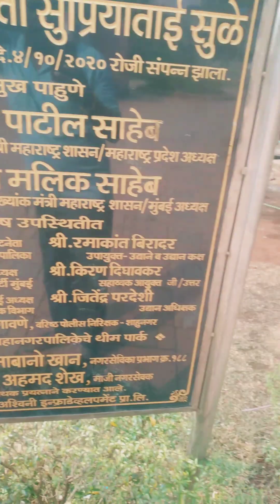sahidveerAbdulhamid || vlogvideo ||mahimeastdharavigarden ||Dharavi Asia ka sabse bada jhopada